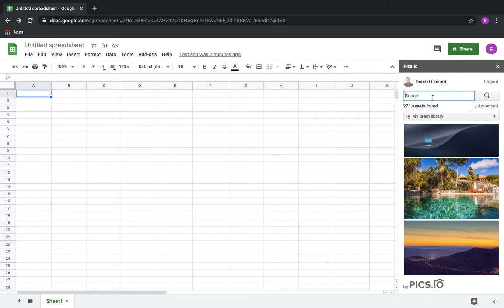How to Insert a picture in Google Sheets Document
In this fide you will learn how to use Pics.io plugin for Google Sheets. You can find more information about Pics.io integration with Google Sheets

Learn how to use Pics.io plugin for Google Spreadsheets

Using Pics.io digital asset management solution you can have all your spreadsheets centralized, easily accessible at any time, and simple to search and share for distributed teams to work productively.

The software works on top of Google Drive and compliments your Google Sheets, providing immediate access to your media library.